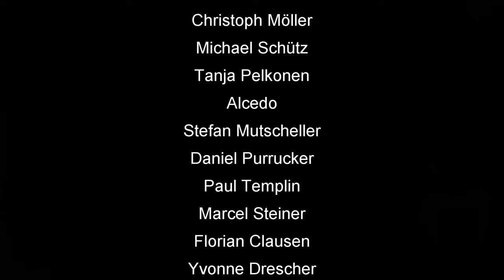OMG - Grand Hand Blatt beim Skat in Vorhand - was passiert dann????